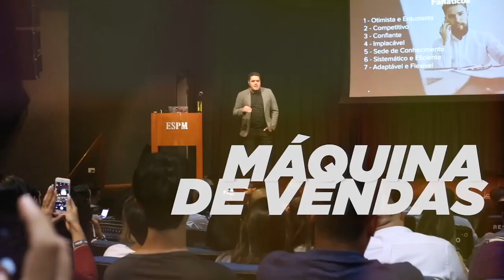Linkedin Stories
NOVIDADE NO LINKEDIN!

O Linkedin Brasil liberou recentemente a funcionalidade de Stories na rede profissional.

Nesse vídeo eu falo sobre como você deve usá-la e o que você precisa prestar atenção para aproveitar melhor essa nova função dentro do Linkedin, para:

- engajar sua audiência
- apresentar conteúdo útil
- fortalecer sua marca pessoal

Me conta aí nos comentários, você já começou a usar o Linkedin Stories na sua estratégia?